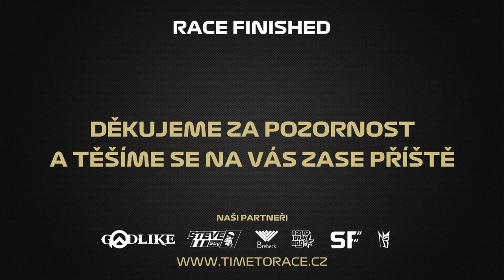ZÁVOD #01 - Bahrain GP // TTR F1 22 PRO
Záznam prvního závodu šampionátu TTR F1 22 PRO - Velká cena Bahrainu v poušti Sakhir. Pohodlně se usaďte, přejeme příjemnou zábavu a nezapomeňte nás sledovat na Twitch kanále - Time To Race!

Komentář: Viktor Růžička (CCR CABADAJ), Jiří Rotter (JirkaVideo, Brumík, AK-47)
Produkce: Viktor Růžička (CCR CABADAJ)